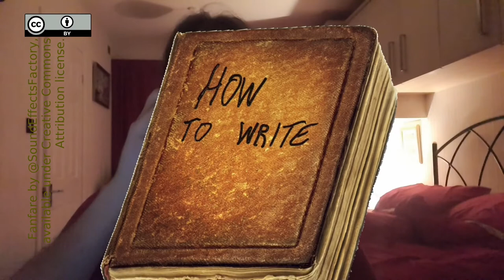How Not to Write a Novel - Chapter 6: Antagonist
Introducing the hero of a novel can be a big deal, but I think the reader's perception of the bad guy is just as important. Today I started on the first scene including my antagonist, and here I give a few thoughts about why it took me so long to write.

I'm currently trying to write a novel in a month, but also making videos to document my progress; talking about what's good in my work and what isn't (based on my initial impressions), why I've chosen to write things in a particular way, and how much planning I've been doing along the way.

If you want to see the chapter I was reading from (hopefully now longer than that short excerpt), you can find it (work in progress)

If you want to see the novels I've already written, look - this month I'll be donating all Kindle Unlimited earnings to Cavell Nurses' Trust (sign up for a free trial and read my books, and money goes to charity), and for non-subscribers there should be at least one book free until the end of the month. (Rebuilding Hope will stop being free in about an hour, but Nine Lights will be free until Friday, and Sandpaper Kiss starts Thursday)

With thanks to @SoundEffectsFactory for the fanfare at the beginning, Chequered Ink for creating the Scrambled Tofu font, which I use for the chapter title, and Adobe Stock for providing various graphical bits and pieces.

I also mentioned what is probably the best book out there on novel structure, 'The Story Grid'. If you want your own copy, you can get it on Amazon - this is a personal recommendation, I'm not getting paid to share it or anything.